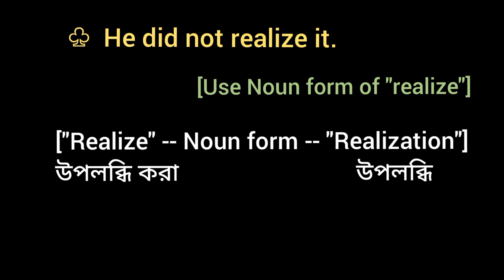He did not realize it. [ Use Noun form of realize ]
He did not realize it.
[Use Noun form of "realize"]